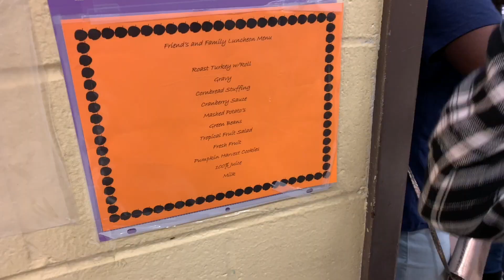THANKSGIVING SCHOOL LUNCH | FicklinTV Vlog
Today we visit Paris' school and have thanksgiving lunch with our fourth grader! Do you like school lunch? or do you pack your lunch?

Welcome to our family vlog channel! We are a young, entrepreneurial family of six living in Atlanta!

Also visit our Other YouTube Channels:
MuvaFicklin
Master Key Investments